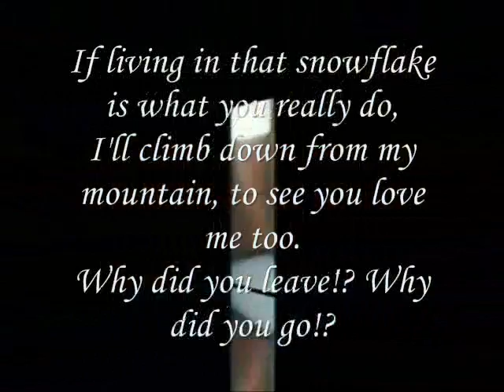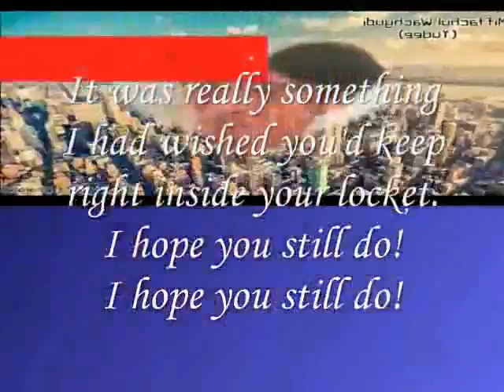Miftachul Wachyudi (Yudee) - to see you love me too.-Miftachul Wachyudi (Yudee)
do.
do so
Money is an excellent servant, but the host
very bad.